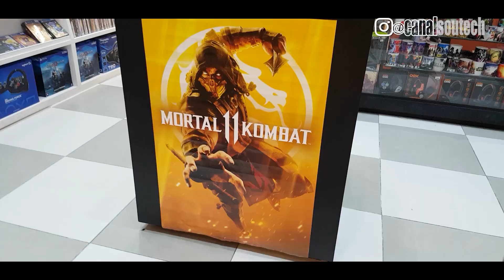1º Campeonato De Mortal Kombat XI da JrGames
1º Campeonato de MK XI promovido pela JRGames.